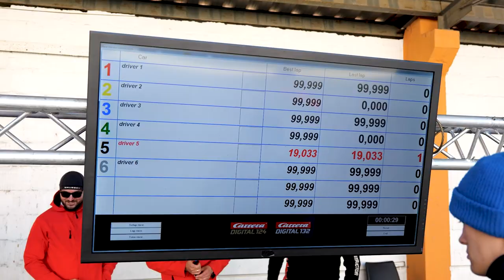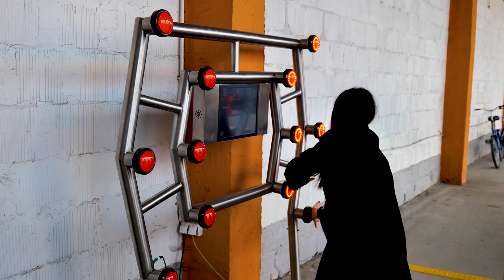Tandem - Motorsport Kraków